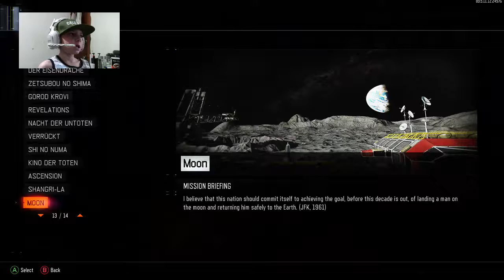Revisiting Ascension 2,412 Days Later!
Whats Going On Guys Its Annihilator Here And Welcome To Another Video. As Always I Do My Best To Entertain All You Amazing People Watching My Content On The Internet

They Make Cool Controllers For PS4 And Xbox One. They Also Make Accessories Such As Grips, Personalized Thumbsticks, Controller Cases And Much More...

Xbox Gamertag: BuddyboyASHTON